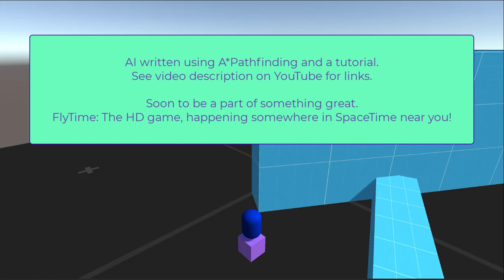AStarAIMovement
I'm finally diving into some AI. This uses a simple "funnel modifier" to smooth the path.

I changed it by moving the Main Camera to be a child of the AI object. This is a simple (if crude) way to make a "follow camera".